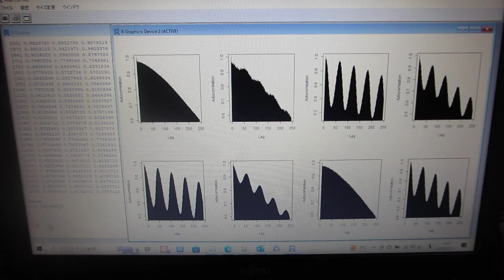多変量自己回帰モデルによるフィードバック解析技術を応用した、 自己共分散による、超音波伝搬状態の評価技術（超音波システム研究所）